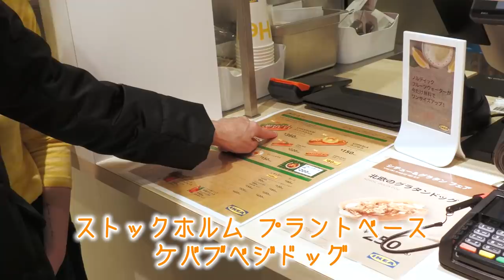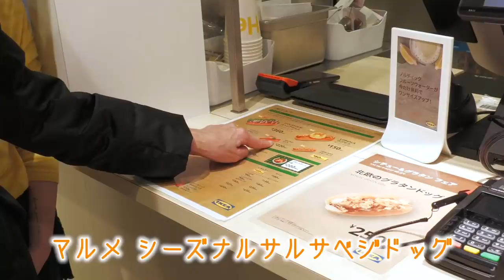【IKEA渋谷】IKEA渋谷にお買い物に来ました！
IKEA渋谷の店員さんに色々商品を紹介してもらいました〜
楽しいお買い物になりました！

■IKEA渋谷

check check！！

SCRAMBLE Inc.